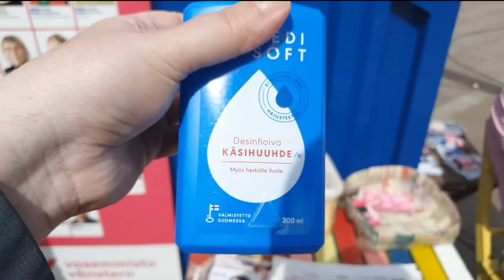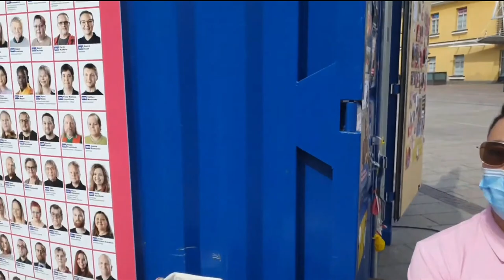Vasemmisto Helsinki 3.6.2021